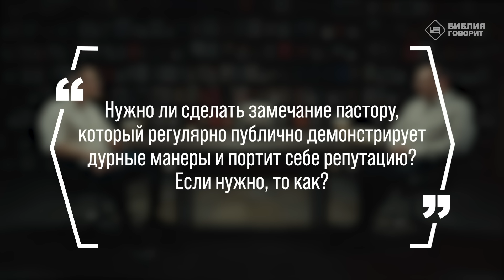Нужно ли делать замечания пастору? | "Библия говорит" | 2025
|| Нужно ли сделать замечание пастору, который регулярно публично демонстрирует дурные манеры и портит себе репутацию? Если нужно, то как?

Книга "А если не так, сдвину светильник твой" (Алексей Коломийцев)